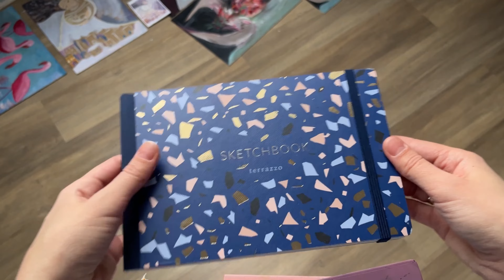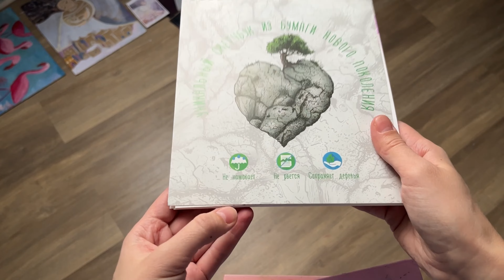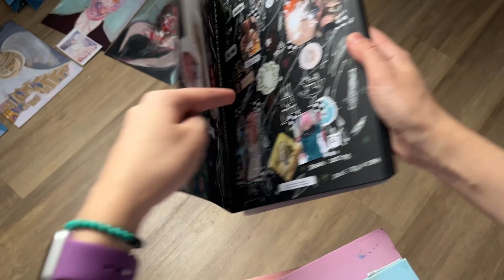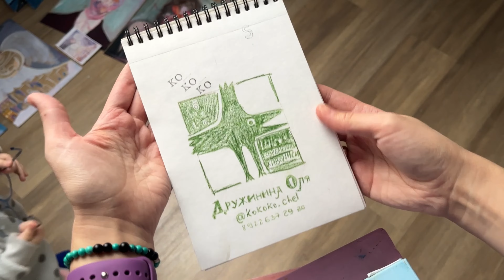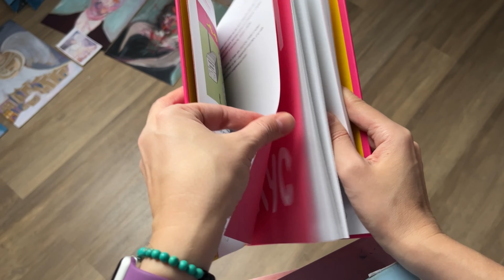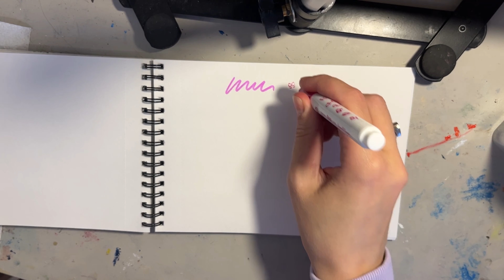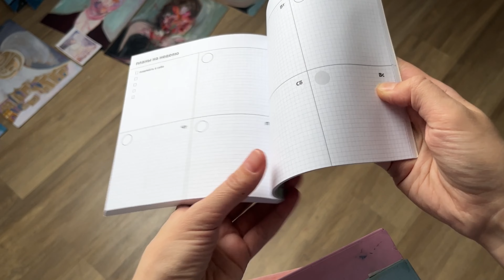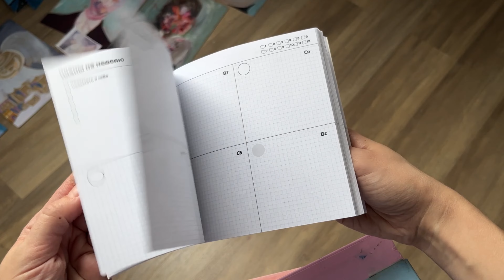Какие подарки подарить творческим и не очень творческим людям?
Наша школа живописи
В ролике представлены:
Маркеры металик Sharpie
Набор для литтеринга Faber Castell
Скечбук Terrazzo
Уникальный скечбук из синтетической бумаги
Фломастеры-кисточки Bruno Visconti
Чёрный фотоальбом
Акварельный скечбук Palazzo
Акварельные карандаши Bruno Visconti
Книга Грейсон Перри - Потому что современное искусство
Фломастеры-штампики Bruno Visconti
Гуашь Bruno Visconti
Планшет для рисования Xiaomi
Ежедневник недатированный Эксмо Гарри Поттер
Подарочный сертификат на занятия в школу живописи Кококо
Адвент календарь в ожидании Нового года